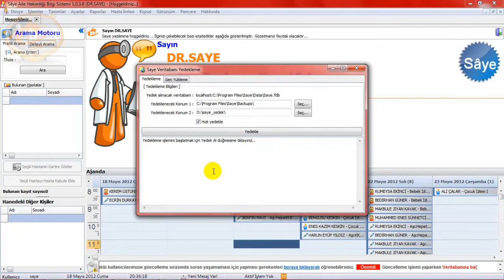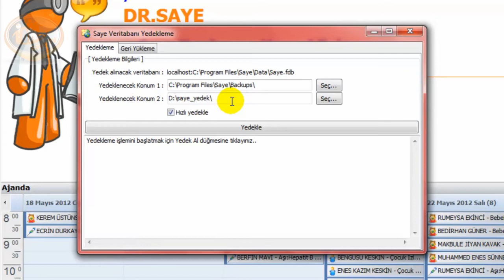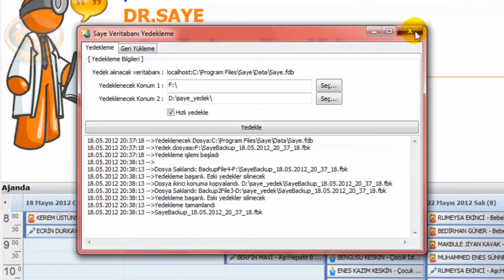Saye AHBS Eğitim Videoları : Yedek Alma İşlemleri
Bu video sayesinde Saye AHBS programından nasıl yedek alınabileceğini, izleyip öğrenebilirsiniz.